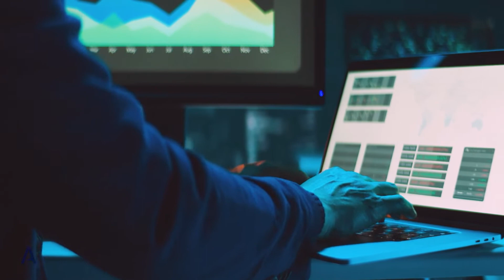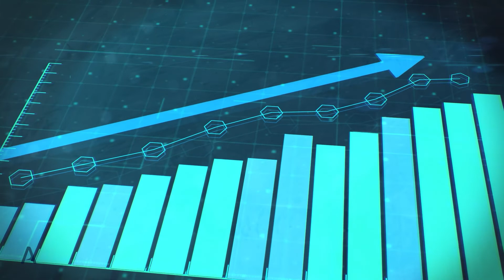Artificial Intelligence in Commercial Aviation - Practices & Future Trends by Ricardo Pilon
In this course, we talk about artificial intelligence in two ways. First, we discuss the concepts, principles, and background of change brought to aviation businesses through artificial intelligence. Next, we categorize different techniques that are needed in the context of transformation in commercial aviation and what it takes to win in the data-driven age. Then we walk through a framework, which improves your skills in identifying key areas in your company where there are opportunities to benefit from the application of artificial intelligence.